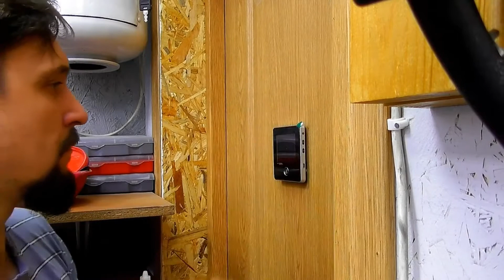VIDEO DOORBELL FROM ALIEXPRESS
Digital door peephole with video camera and LCD screen.
This channel is dedicated to reviews and unpacks of various products from China.
If you use a product from the video, share your opinion about it with other people in the comments.